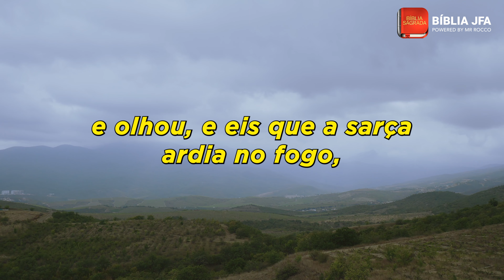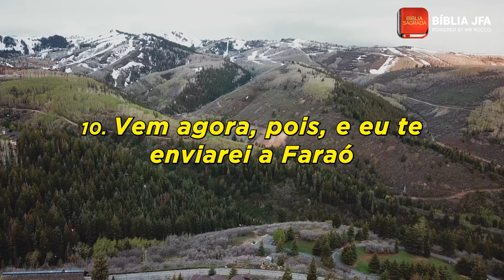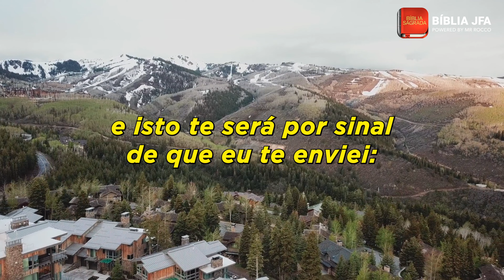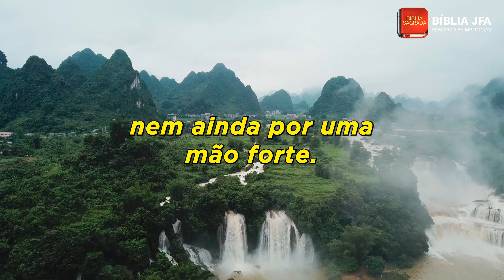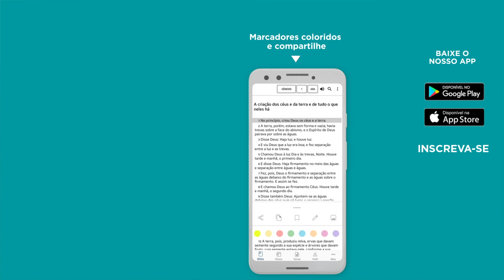ÊXODO 3 - Bíblia JFA Offline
Separe um tempo para leitura do capítulo 3 do livro de Êxodo. A Palavra nunca volta vazia. // 🆘 SOS VIDA: e se você precisa de ajuda ou atendimento pessoal, contate nossa equipe através do WhatsApp